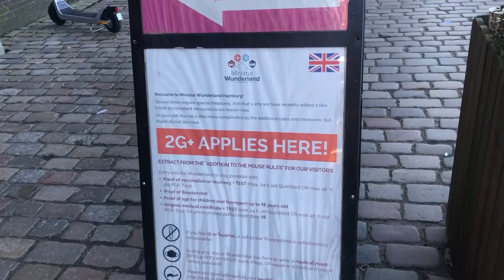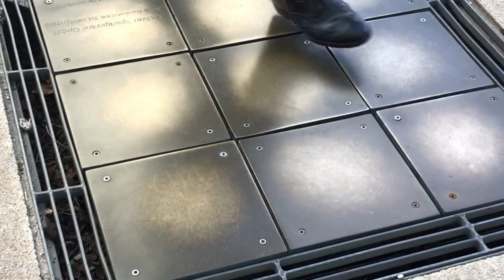Paseando por Hamburgo Depósitos de Café ￼Speicherstadt febrero 2022 Alemania 🇩🇪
Hola hola mira esos lugares maravillosos de la época del año 1800 algunos derrumbados por la guerra muchos reformado nuevamente lugares realmente que vale la pena visitar al menos de forma virtual suscríbete a este canal de cultura donde te muestro todo lo lindo y hermoso de Alemania familia Cristina comenta comenta